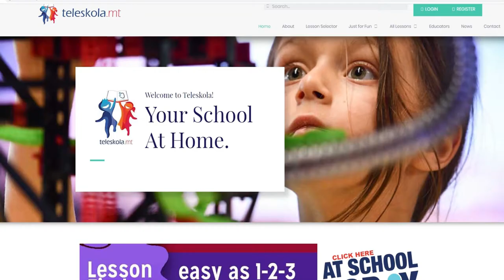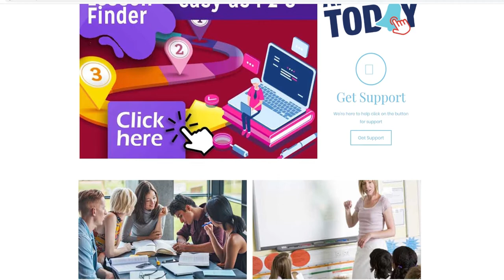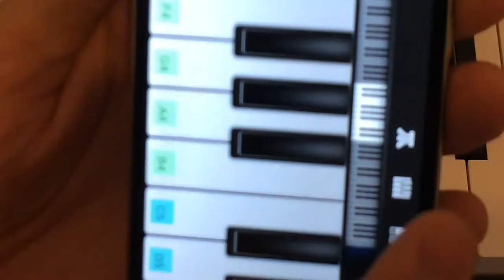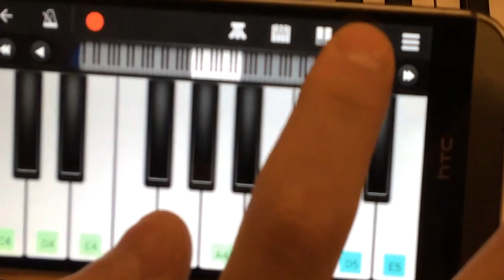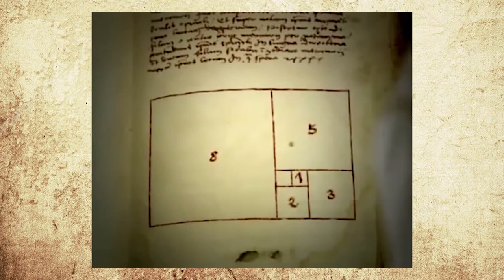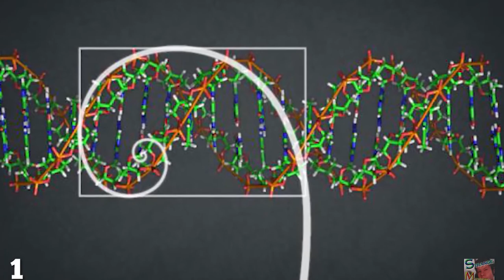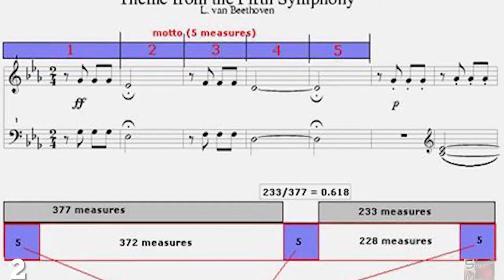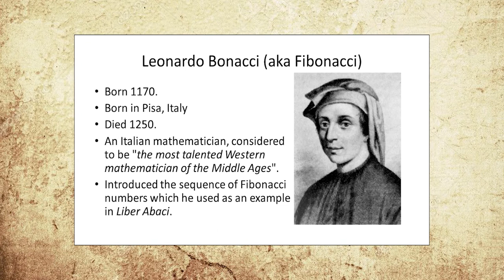Teleskola TV Program - 2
Teleskola is now on TV as well. Another opportunity for students along with the families to continue their learning at home.